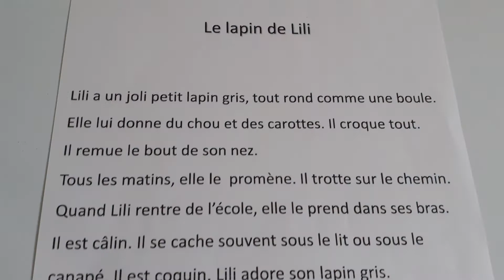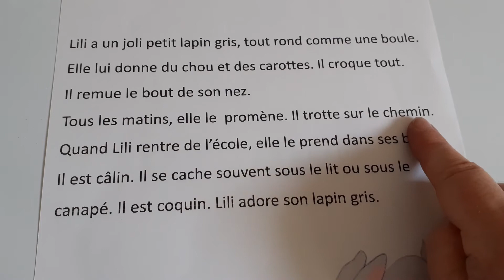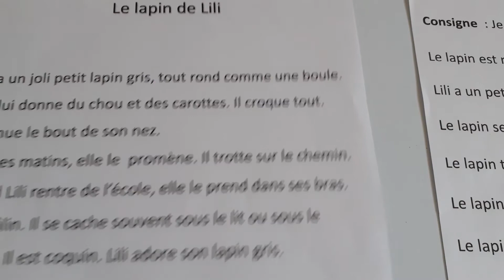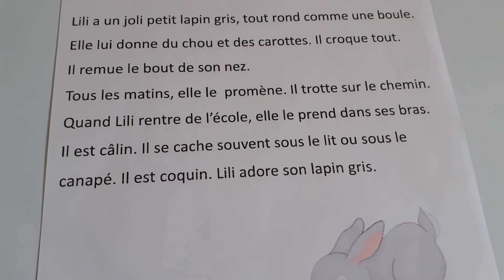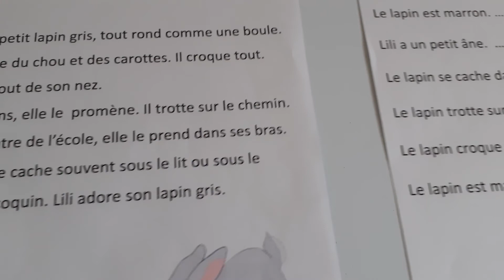CP Lecture : Le lapin de Lili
Lecture-compréhension
texte+questionnaire